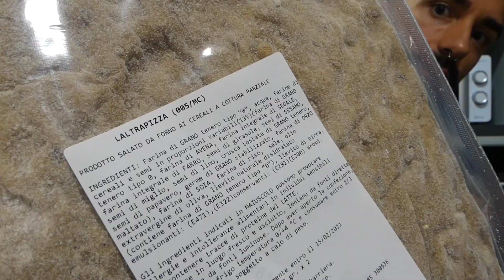La MEJOR PIZZA PRECOCINADA Casera - ¡¡Muy Fácil!!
¡¡En nada somos 50.000 suscriptores!! Dadle amor porque se viene un sorteo brutal cuando lleguemos. ¡Sois la caña! 💚

¿Quieres conocer MI HISTORIA y que te AYUDE CAMBIAR tu ESTILO DE VIDA?

👉 ¡¡SÍGUEME para VER MIS DIRECTOS!!